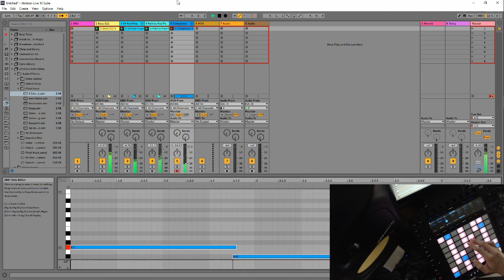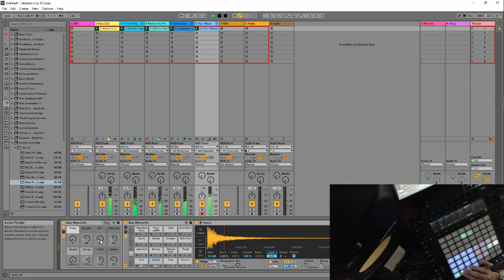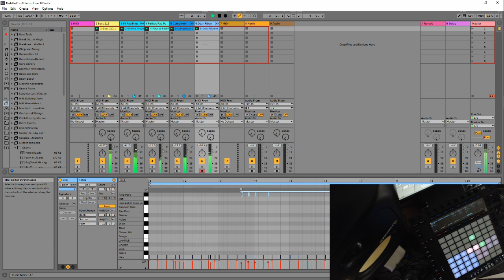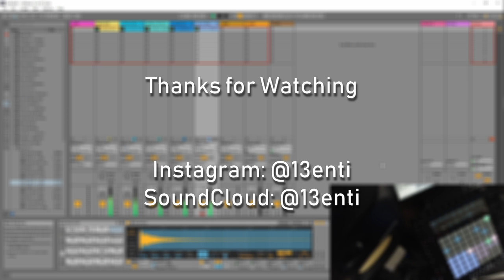Beatober Day 11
Beatober: Musical sketching for the month of October

Day 11: I'm glad time is relative. I'm also glad I'm small time right now. Because you don't know; and hopefully you don't care; I'm 8 days (sketches) behind on this thing. Good thing is; when I'm done with all 31 of these; no one will be the wiser.